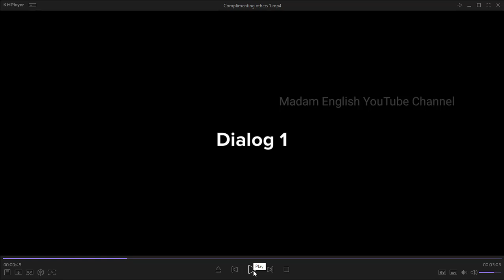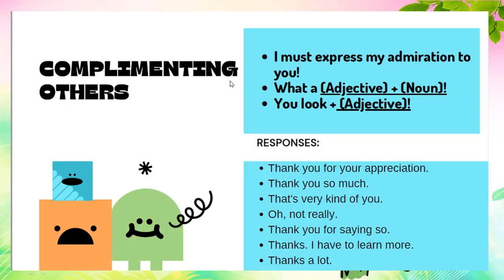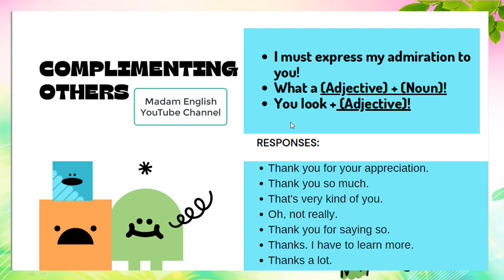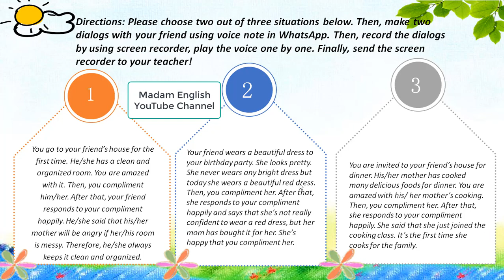Complimenting others | Speaking task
Memuji orang lain secara lisan
menulis dialog untuk memuji orang lain
how to compliment others